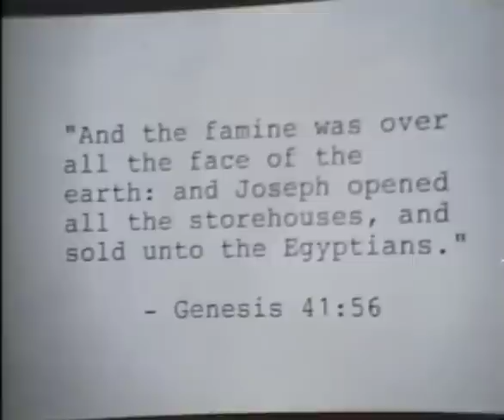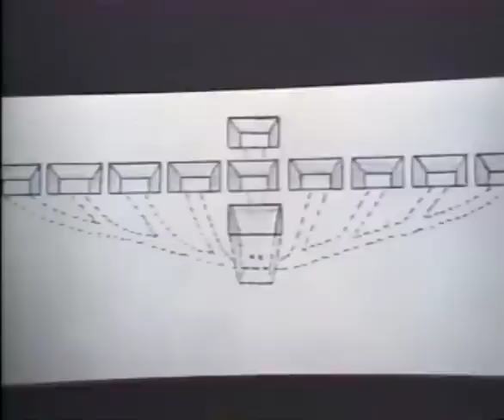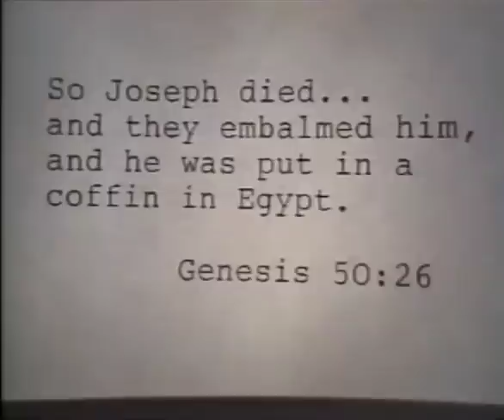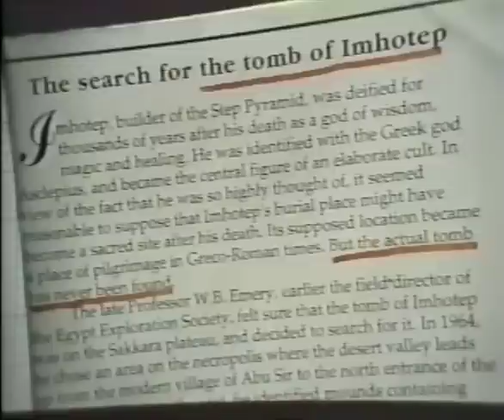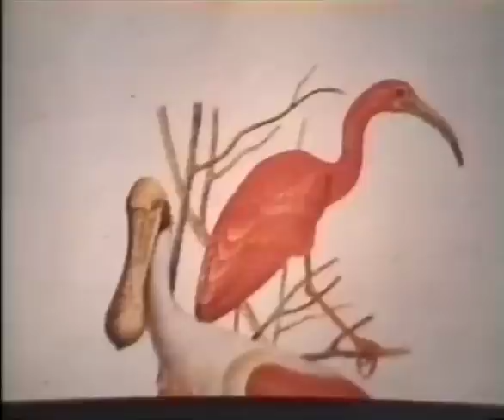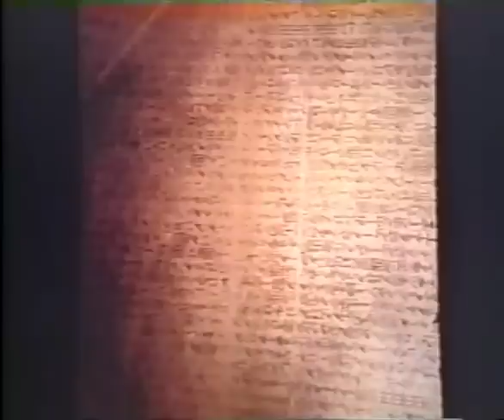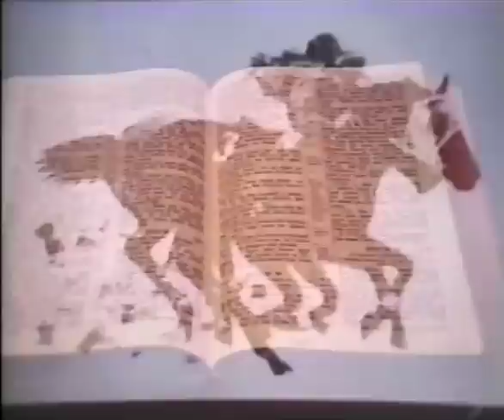In a Coffin in Egypt - Jonathan Gray (4 of 7)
International explorer & archaeologist Jonathan Gray surveys some of the ancient historical and archaeological evidence for Joseph's time as viceroy under Pharaoh and his many world renown feats still resounding today, so incredible in fact that he would later be deified by pagans.

Related articles:

Leading Egyptian Daily 'Al-Ahram' Reports: Coins from Era of Biblical Joseph Found in Egypt

Top Egyptian Daily: Joseph's Era Coins Found in Egypt

Ancient coins bearing Josephs image found in Egyptian museum